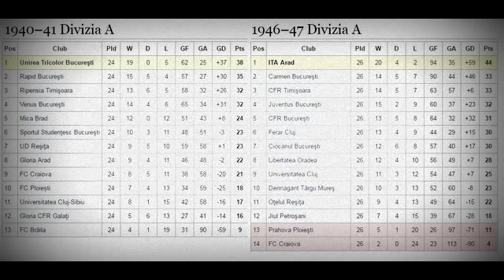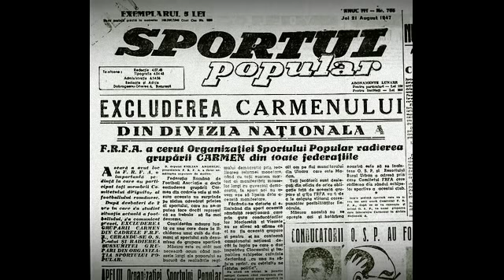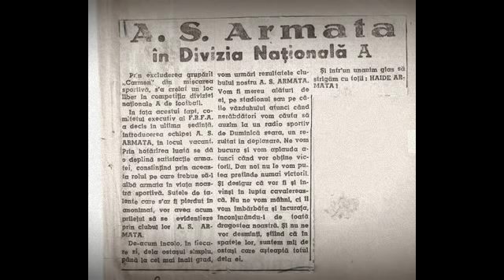Steaua Libera distruge mituri - Ep. 1 - Steaua nu a desfiintat echipa Carmen Bucuresti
In primul episod al proiectului "Distrugatorii de mituri", echipa Steaua Libera arata de ce nu e adevarat mitul cum ca Steaua Bucuresti ar fi desfiintat echipa Carmen Bucuresti pentru a-i lua locul in prima divizie.

Daca doritii mai multe detalii despre acest subiect, puteti sa le aflati din articolul acesta

Forza Steaua!